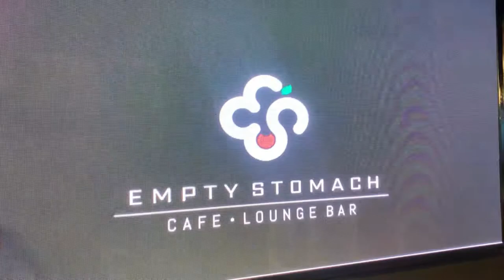THE BACKSTAGE - RJ JIMENEZ at Empty Stomach Cafe Lounge Bar, BGC